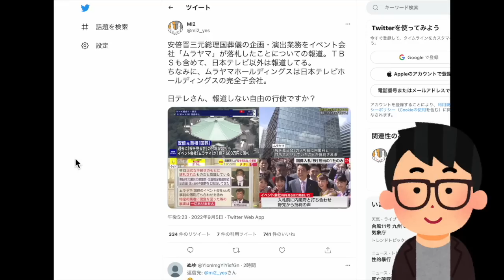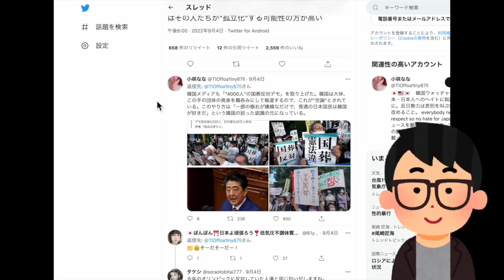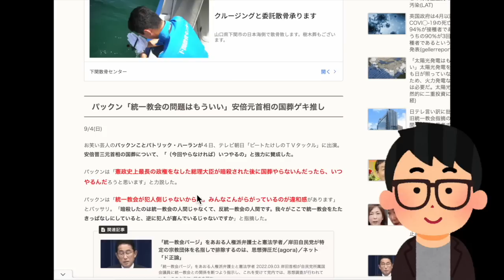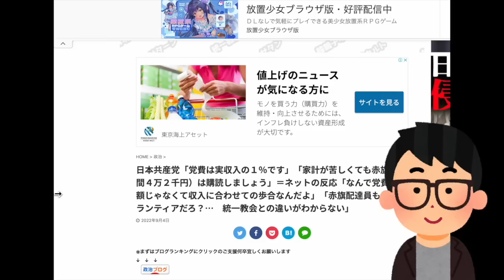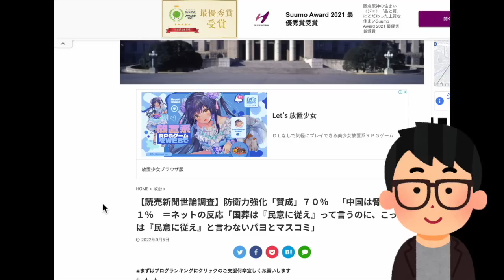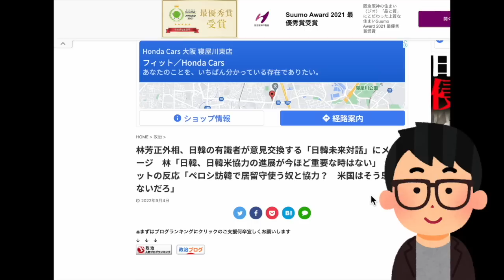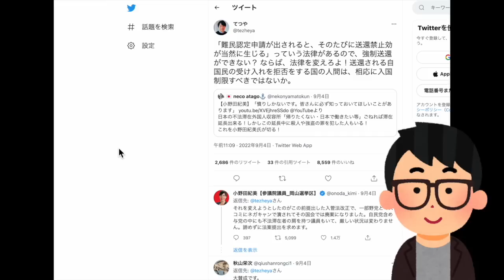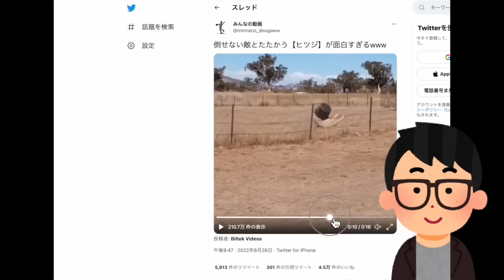自民・茂木幹事長が地上波で共産党と左翼過激団体との関係指摘。旧統一教会問題は破防法監視団体や反日国家スパイなど一網打尽に繋がるか？国士・小野田紀美議員の知られざる不条理との攻防。#758（9/5月②）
※本日はメンバーレベル１・２両方の会員専用のコンテンツです！フルバージョン視聴（43:59の動画）は下記にて！本日のメンバー限定動画の視聴はこちら（必ずメンバーシップ登録したアカウントでご視聴ください）

●ありがとう安倍元総理デジタル献花プロジェクトHP

9/5（月）22:00-22:30一般Live【『発見！Twitter探偵団』】長尾たかし×吉田康一郎

●「永田町中国代理人」著、長尾たかし